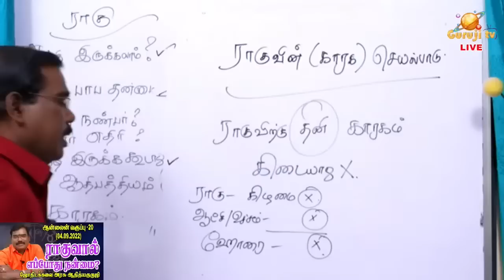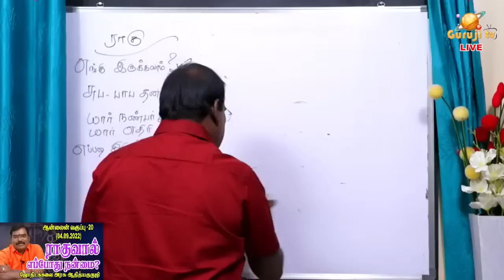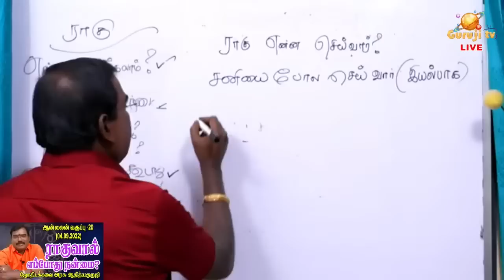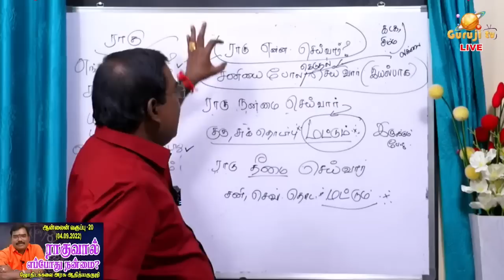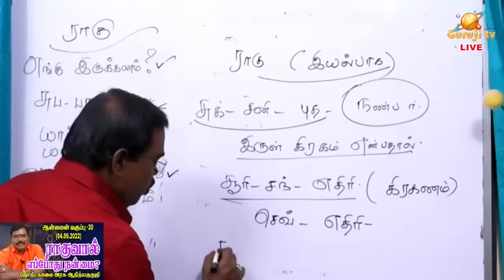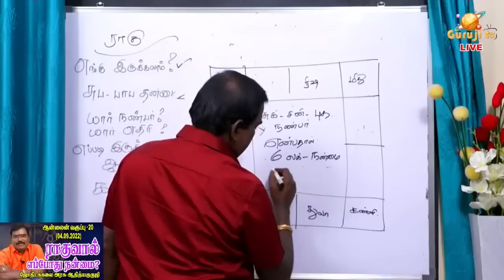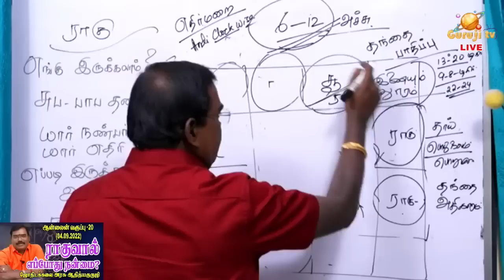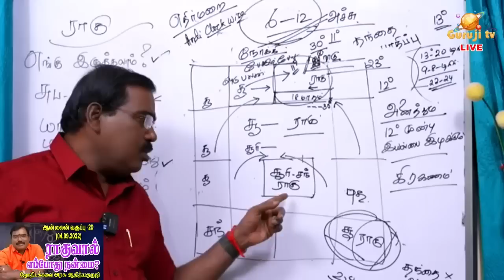When is Rahu beneficial? ராகுவால் எப்போது நன்மை? online class trailer 20(04.09.202022)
ராகுவால் எப்போது நன்மை? - ஆன்லைன் வகுப்பு டிரெய்லர் - 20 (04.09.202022)